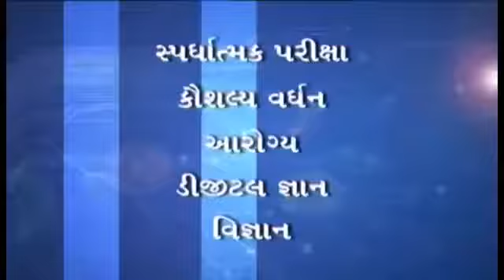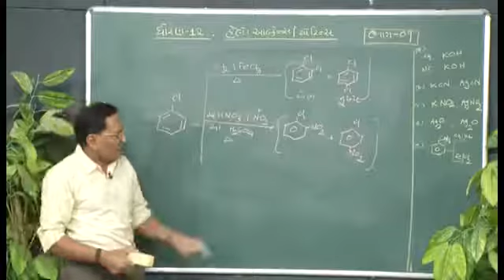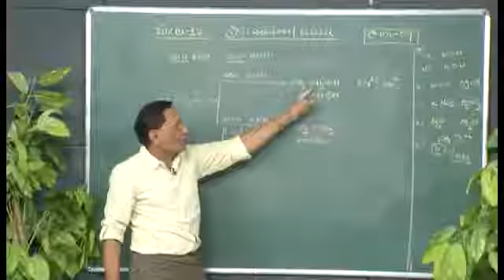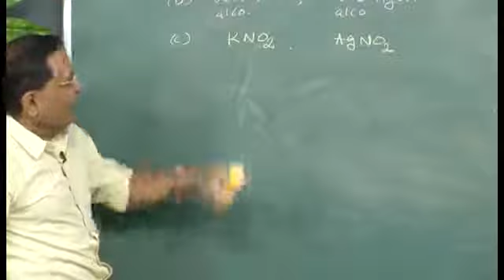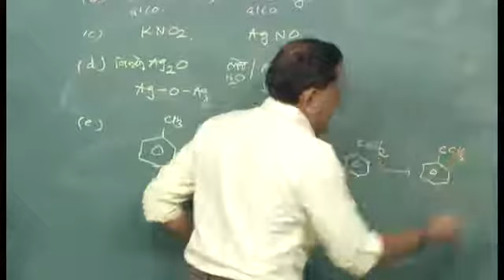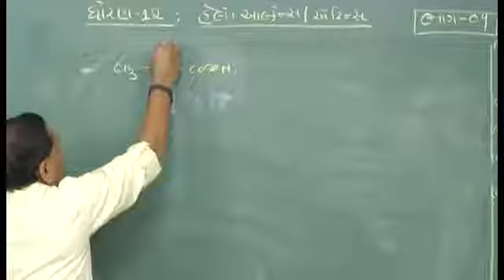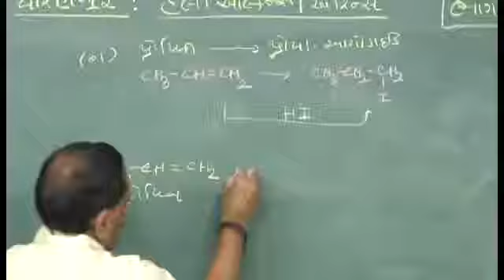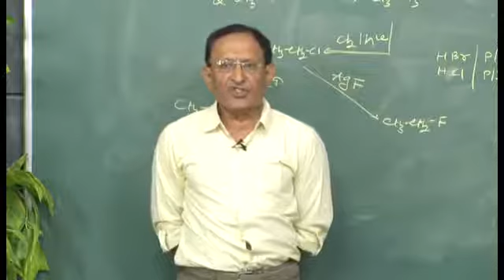STD. 12 Science Chemistry Unit- 10 (Bhag- 9)